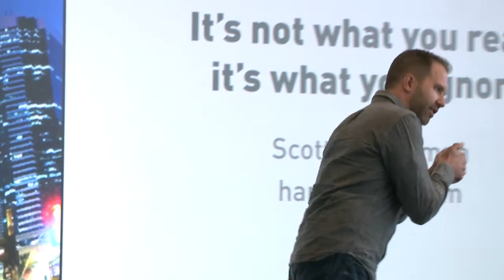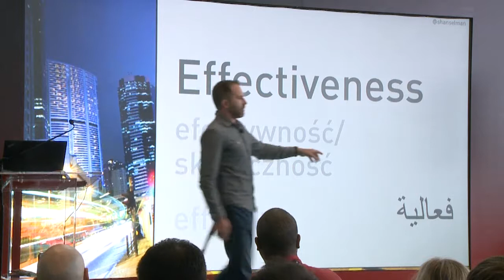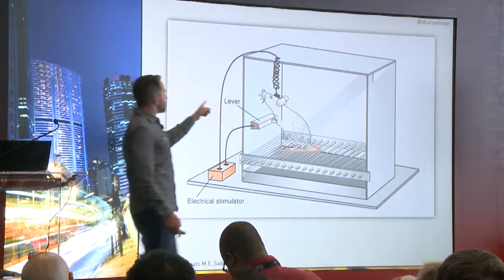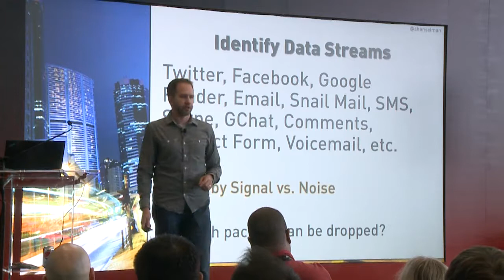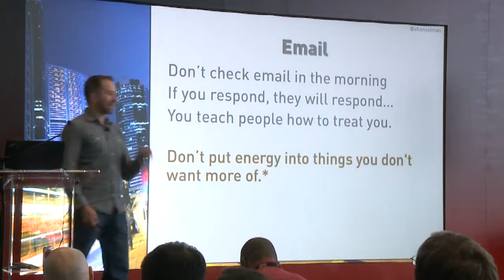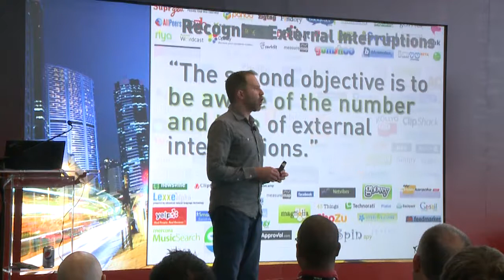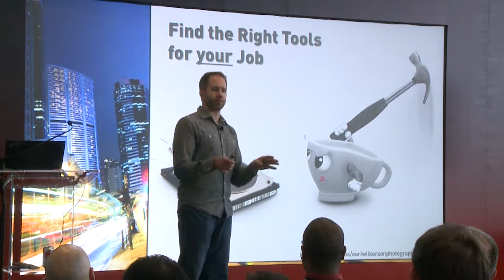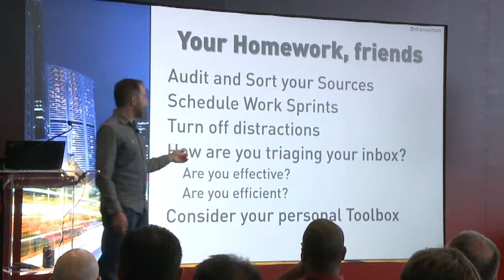Scott Hanselman at Cisco Live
Scott Hanselman talks about personal productivity, managing your email inbox and learning how to learning to say "no" so you can manager your time better. Talk given Cisco Live DevNet Zone's main theater, April 2014 in San Francisco.